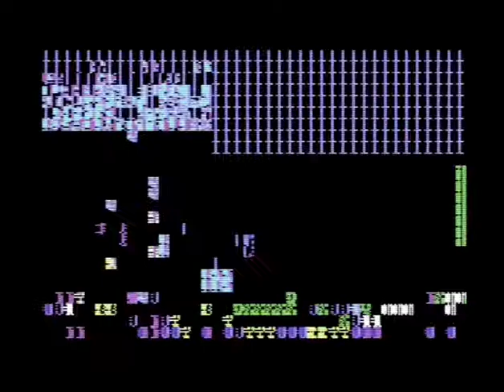C64 Demo: High Voltage by Feniks 1992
f:Commodore 64 (C64)
Airwolf/F4CG